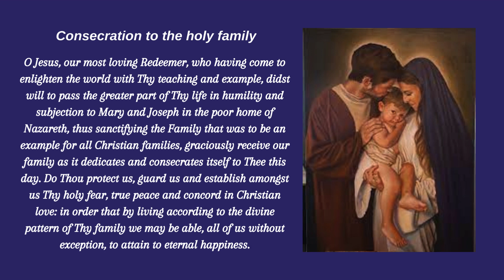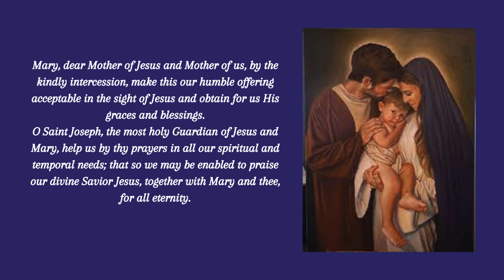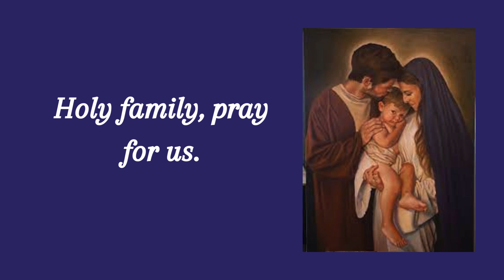Consecration to the holy family.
Consecrate your family to the holy family and be immensely blessed.